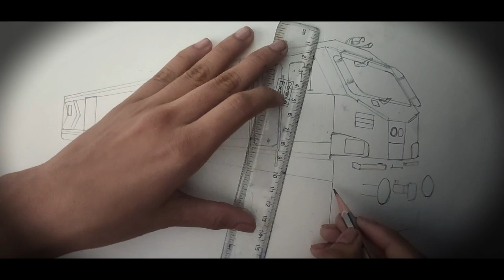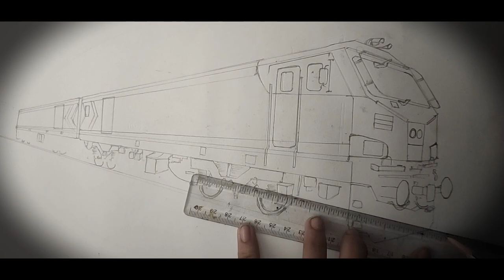Indian Railways WAG 12 | Painting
Painting out the most powerful locomotive of the Indian Railways the WAG-12